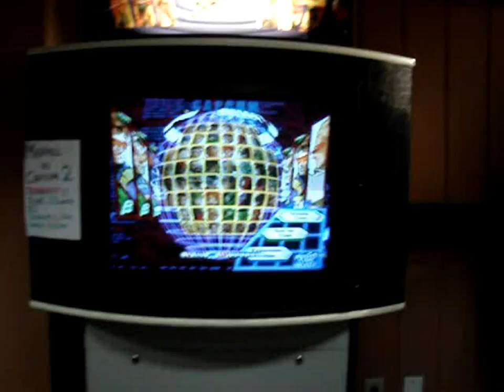MVC2 - 40th & Spruces Tournament match1.mpg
P1 - Duen/ P2 - Mike